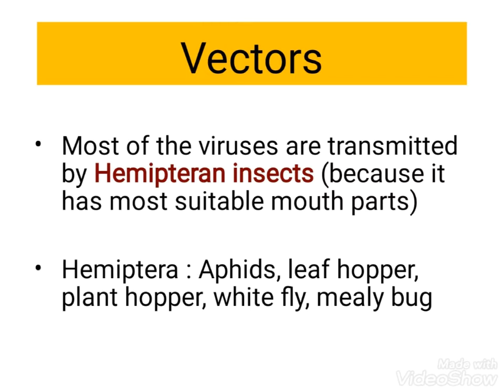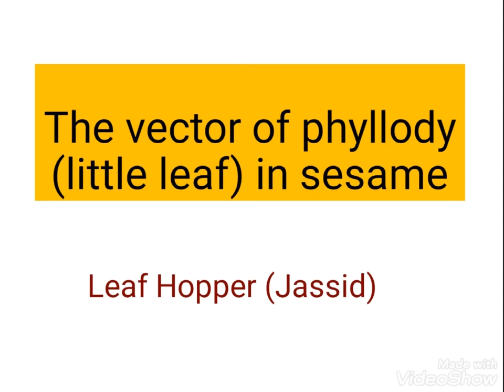Agricultural Entomology Part 1